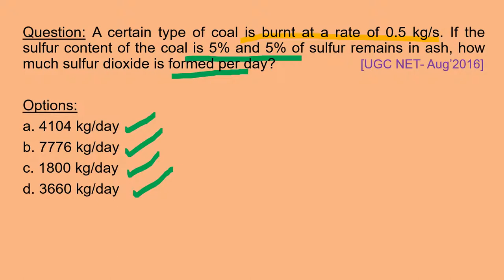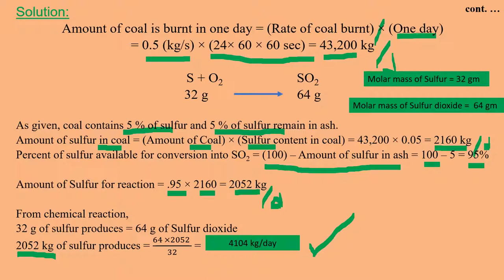Part 2 Thermal Power Numerical Environmental Science NTA UGC NET CSIR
Question: A certain type of coal is burnt at a rate of 0.5 kg/s. If the sulfur content of the coal is 5% and 5% of sulfur remains in ash, how much sulfur dioxide is formed per day?
[UGC NET- Aug’2016]